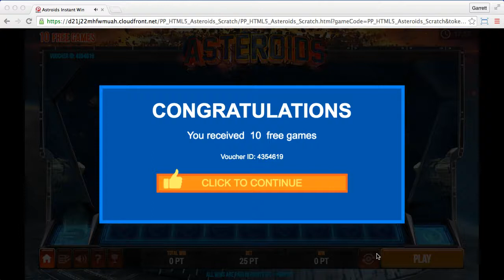Winkslots (session 3)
Wink Slots.

Conditions: Deposit required before withdrawal.